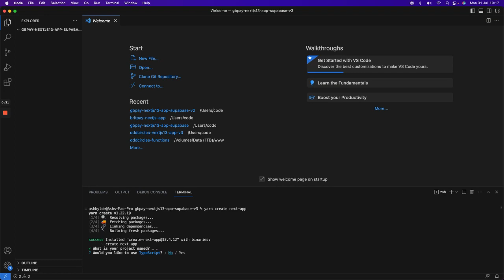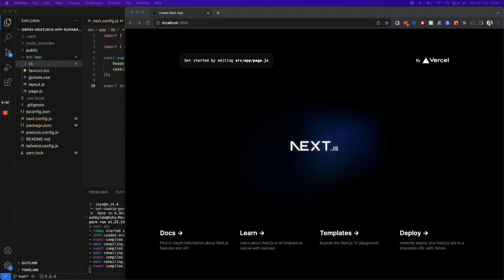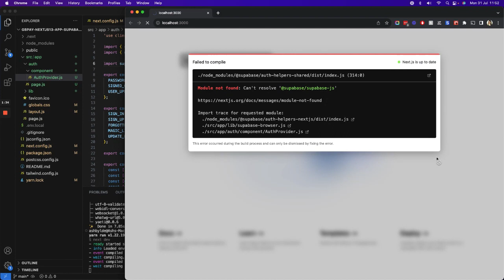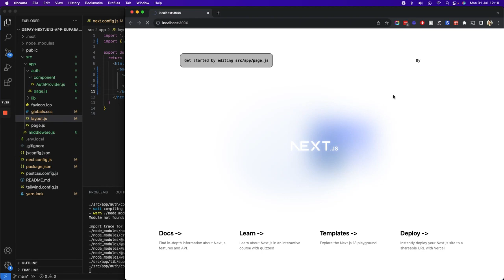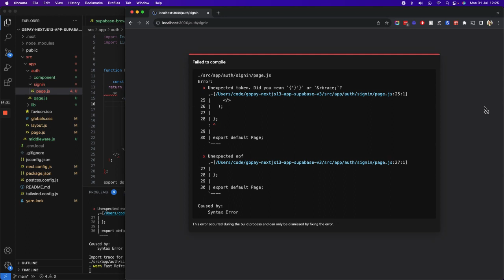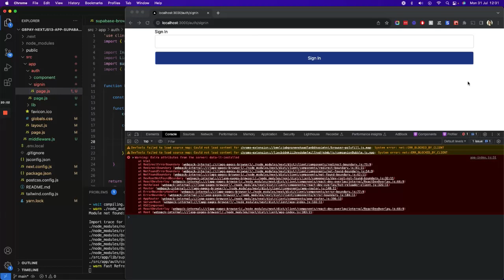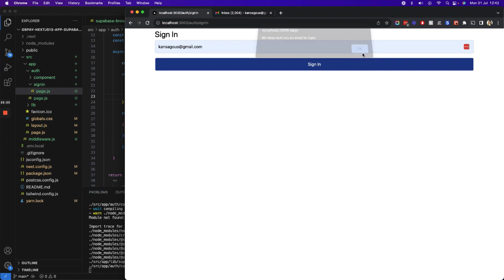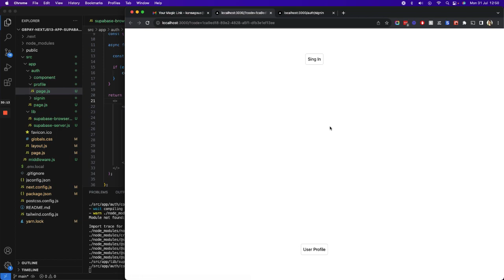Auth with NextJs 13 and Supabase